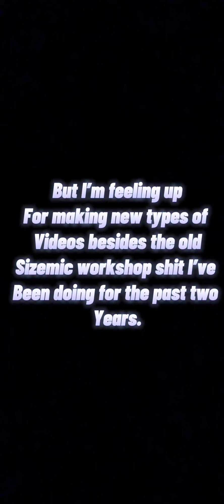Where I’ve been.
Hi! I’m back sorta :)
(I know it said “I’ll be back next year”, I made that video back in December so be quiet 😂)